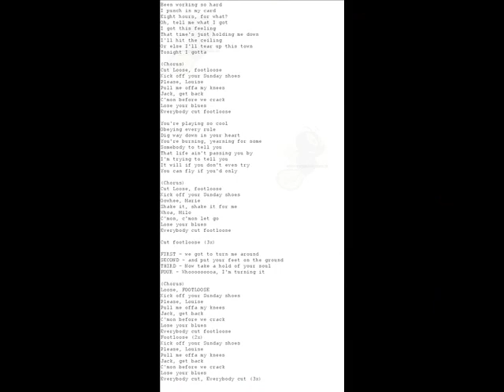Kenny Loggins Secrets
A Tragic Story of Kenny Loggins Love . . . And My Beard